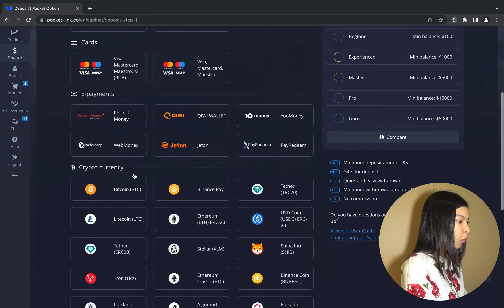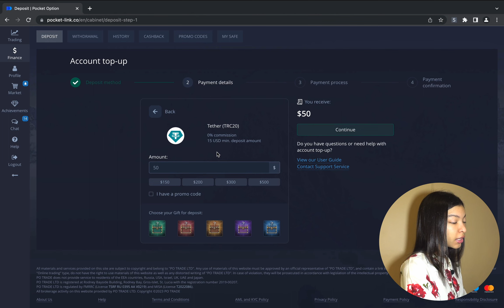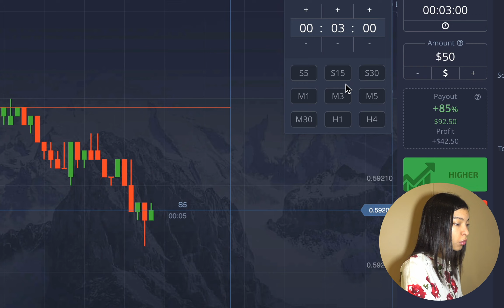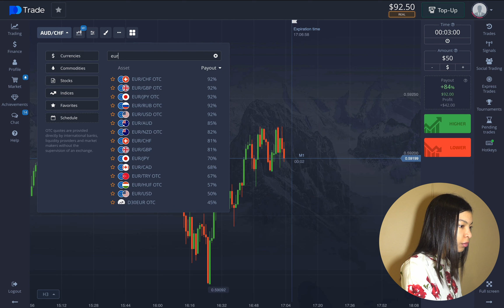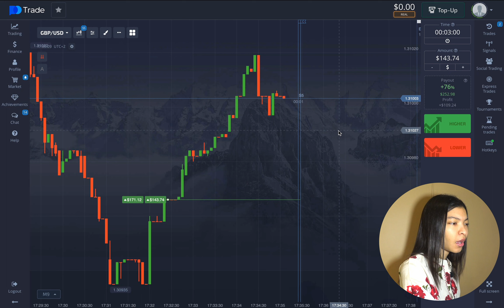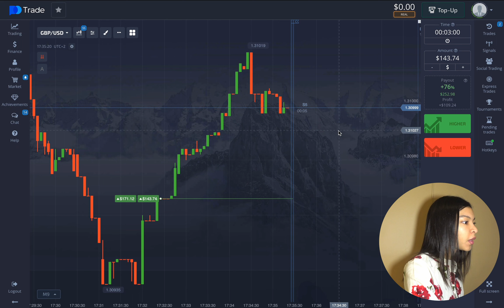GANHAR DINHEIRO ONLINE 2023 | SINAIS POCKET OPTION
Olá! Sou Luisa e hoje vou mostrar-lhes minha estratégia de negociação de opções binárias na plataforma de opções de bolso. Mais meus tutoriais de opções binárias e revisões de opções binárias você pode ver em listas de reprodução. Você também pode encontrar outras estratégias de opções binárias, em particular a estratégia de opções de bolso e aprender o sistema de negociação de opções binárias.

00:04 Introdução
00:22 Explicação e carregamento
01:32 Primeiro sinal e negociação
01:57 Esclarecimento da plataforma
04:36 Segundo sinal
04:57 Concluímos a negociação
06:21 3 Negociação e sinal
07:41 Avaliação do gráfico e uma pequena análise
08:12 Último sinal
08:52 Resumindo

Para um bônus de 50%, use o código promocional da opção de bolso: 50START

📊 Para receber sinais gratuitos de opções binárias escreva aqui:
Em meu canal no YouTube, onde falamos de coisas como:
- comércio binário
- opções de bolso
- opções binárias para iniciantes
- sinais de opção de bolso
- opção de bolso comércio de cópias
- estratégia comercial binária

Se você quer começar a ganhar dinheiro online em forex e opções binárias e decidiu mudar sua vida - Assine no meu canal!

AVISO DE ISENÇÃO DE RESPONSABILIDADE Não recomendo que você negocie opções binárias porque é um grande risco. Você também deve verificar as leis de seu país para que possa trabalhar legalmente. De acordo com as regras da CFTC, os traders dos EUA não devem negociar b.o. Investir em CFDs envolve um nível de risco, e é por isso que a perda potencial ou total pode ser resultado de uma má administração de nossas ferramentas de negociação. Este vídeo é para fins educacionais. Este não é um conselho financeiro ou de investimento; fale com um profissional certificado antes de investir. Não aconselho você a negociar com dinheiro real.